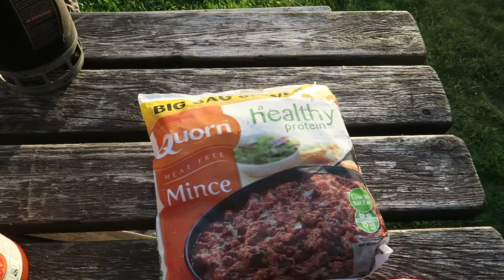CLIMBED A MOUNTAIN!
▾ ▾ ▾ OPEN FOR ALL INFO & SOCIAL MEDIA ▾ ▾ ▾